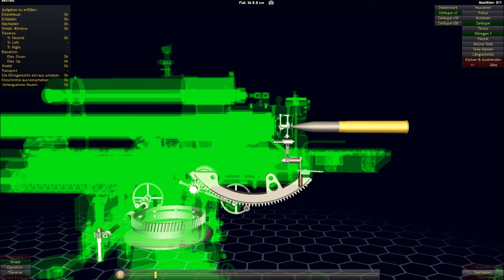8.8 flak Germany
Die 8,8-cm-FlaK 18/36/37, auch Acht-Acht oder Acht-Achter genannt, war eine vorwiegend im Zweiten Weltkrieg gebaute und eingesetzte deutsche Flugabwehrkanone, die auch häufig gegen Bodenziele zum Einsatz kam.